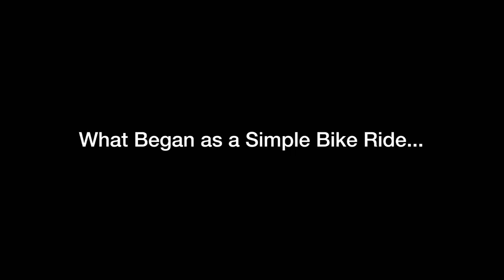Billy Flanigan The Happiest Man On Earth - Trailer [Ultimate Film Trailers]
Billy Flanigan: The Happiest Man On Earth (NR)

The inspiring journey of Walt Disney World legend Billy Flanigan from his daunted childhood to a life free of fear, shame, and secrets all while brightening lives - one Flanigram at a time.

Director: Cullen Douglas
Writers: Cullen Douglas
Actors: Billy Flanigan, Donn Lamkin, Katie Whetsell
Genre: Documentary, Drama, Family
Run Time: 1 hour 24 minutes